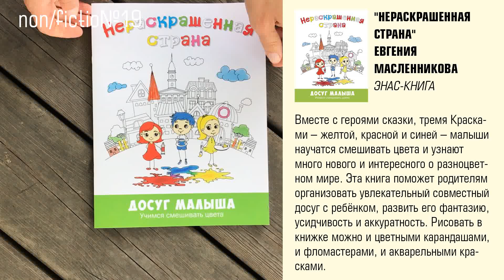NF/19. Нараскрашеная страна. Видеообзор детских книжных новинок. Июль 2017.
"О серии «Досуг малыша»
У малыша так много дел! Ему надо поесть, поспать, погулять, поиграть…
Свободного времени остается очень немного. Как бы им толково распорядиться?
В этом малышу помогут умные родители и хорошая книжка.
На досуге можно послушать весёлые и увлекательные стихи и сказки, познакомиться с буквами и цифрами, научиться рисовать, а также узнать множество интересных и полезных вещей.
И очень скоро ваш малыш будет сам читать, писать, считать и радовать близких своими способностями и успехами!

Серию продолжает книга «Нераскрашенная страна», автор – Е.А. Масленникова

Нераскрашенная страна приглашает детей в гости! Вместе с героями сказки, тремя Красками – желтой, красной и синей – малыши научатся смешивать цвета и узнают много нового и интересного о разноцветном мире. Эта книга поможет родителям организовать увлекательный совместный досуг с ребёнком, развить его фантазию, усидчивость и аккуратность. Рисовать в книжке можно и цветными карандашами, и фломастерами, и акварельными красками. Бумага – плотный офсет – специально выбрана для раскраски любыми «инструментами».

Для чтения взрослыми детям." Купить билет на выставку можно на сайте